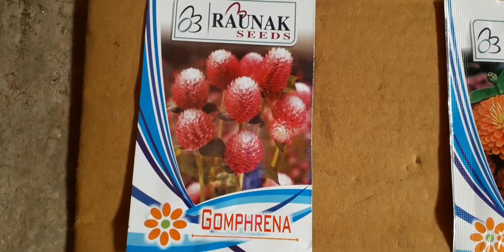how to grow gomphrena from seeds in hindi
1). यहां मैंने केवल कोकोपीट लिया है।

2). फिर बीज को कोकोपीट से हल्के से ढक दें और फिर पानी के स्प्रेयर की मदद से इसे पानी दें।

3). उसके बाद आपको एक प्लास्टिक पॉलीथिन के साथ बीज को कवर करना होगा ताकि नमी का स्तर बनाए रखा जा सके। गमले को ऐसी जगह पर रखें जहां उन्हें हर रोज 2 घंटे की सीधी धूप मिल सके।

4). एक बार जब बीज अंकुरित होने लगते हैं तो आपको पॉलीथिन को निकालना पड़ता है और आपको रोज रोपाई को पानी देना पड़ता है।

Flower seeds

Vegetables seeds